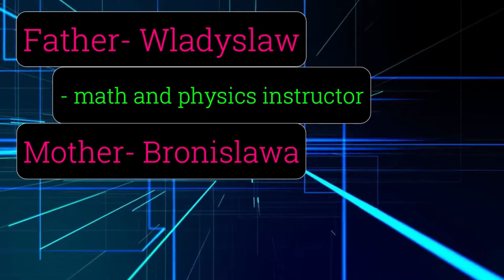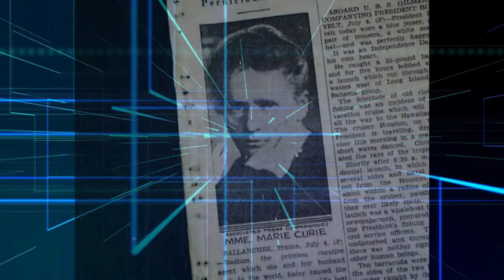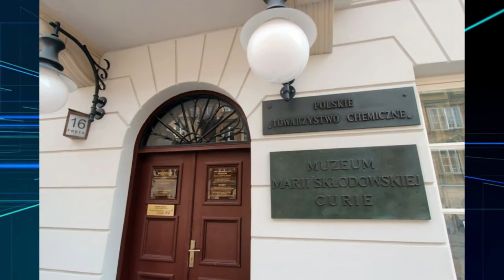Marie "Madame" Curie - First Woman to Ever Win A Nobel Prize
Marie Skłodowska Curie (/ˈkjʊəri/ KEWR-ee; French: [kyʁi]; Polish: [kʲiˈri]), born Maria Salomea Skłodowska (Polish: [ˈmarja salɔˈmɛa skwɔˈdɔfska]; 7 November 1867 – 4 July 1934), was a Polish and naturalized-French physicist and chemist who conducted pioneering research on radioactivity. As the first of the Curie family legacy of five Nobel Prizes, she was the first woman to win a Nobel Prize, the first and the only woman to win the Nobel Prize twice, and the only person to win the Nobel Prize in two scientific fields. She was the first woman to become a professor at the University of Paris in 1906.

She was born in Warsaw, in what was then the Kingdom of Poland, part of the Russian Empire. She studied at Warsaw's clandestine Flying University and began her practical scientific training in Warsaw. In 1891, aged 24, she followed her elder sister Bronisława to study in Paris, where she earned her higher degrees and conducted her subsequent scientific work. In 1895 she married the French physicist Pierre Curie, and she shared the 1903 Nobel Prize in Physics with him and with the physicist Henri Becquerel for their pioneering work developing the theory of "radioactivity"—a term she coined. In 1906 Pierre Curie died in a Paris street accident. Marie won the 1911 Nobel Prize in Chemistry for her discovery of the elements polonium and radium, using techniques she invented for isolating radioactive isotopes.

Under her direction, the world's first studies were conducted into the treatment of neoplasms by the use of radioactive isotopes. In 1920 she founded the Curie Institute in Paris, and in 1932 the Curie Institute in Warsaw; both remain major centres of medical research. During World War I she developed mobile radiography units to provide X-ray services to field hospitals. While a French citizen, Marie Skłodowska Curie, who used both surnames, never lost her sense of Polish identity. She taught her daughters the Polish language and took them on visits to Poland. She named the first chemical element she discovered polonium, after her native country.

Marie Curie died in 1934, aged 66, at the Sancellemoz sanatorium in Passy (Haute-Savoie), France, of aplastic anaemia from exposure to radiation in the course of her scientific research and in the course of her radiological work at field hospitals during World War I. In addition to her Nobel Prizes, she has received numerous other honours and tributes; in 1995 she became the first woman to be entombed on her own merits in Paris' Panthéon, and Poland and France declared 2011 as the Year of Marie Curie during the International Year of Chemistry. She is the subject of numerous biographical works, where she is also known as Madame Curie.